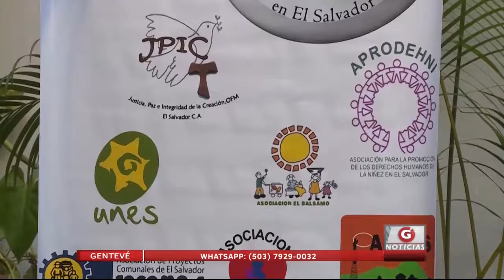Gentevé Noticias - MPGR sentó posición sobre vulnerabilidad en el país